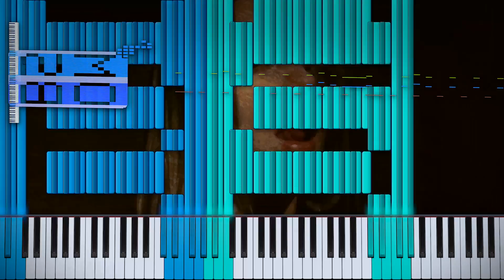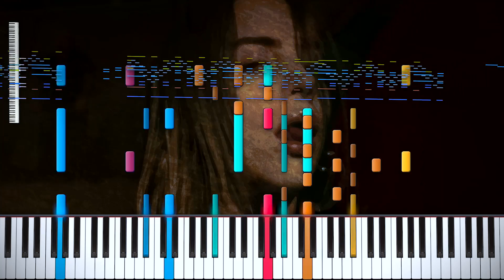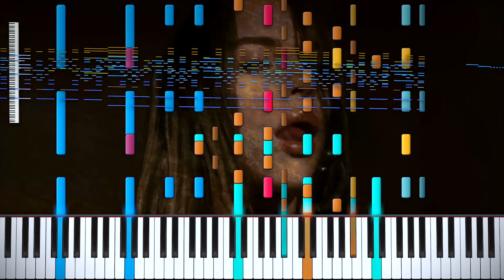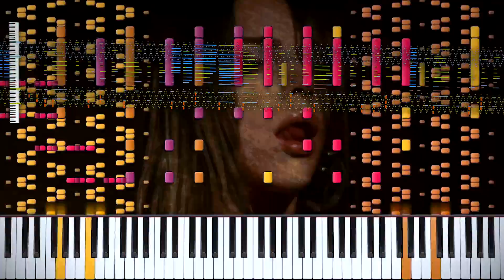Billie Eilish - BAD GUY // IMPOSSIBLE PIANO | 53,000+ Notes | Black MIDI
♫ Welcome back everyone! This is one of Only My Black Score's newest Black MIDIs. Bad Guy from Billie Eilish. OMBS has been improving a lot lately and has been putting out more out as usual. I've always liked his works for it's simplicity. He somehow always manages to pull off very nice renditions of various music without using too much.

It's been a while since I last uploaded an actual Black MIDI. It's time for more Black MIDI content again. I have a few videos laying around I'm working on that I need to get around finishing. That Q&A should be coming up soon as well. The corona virus has also hit my country and both my home towns and the government is doing absolutely nothing so that is great. Life is a bit weird at the moment.

✘ MIDI Download: OMBS does not seem to have a link set up but you might be able to message him. I can not provide.
Song:  Billie Eilish - Bad Guy
MIDI by: Only My Black Score
Note count: 53,100

♬ Other great Black MIDI Channels:
Piano remix